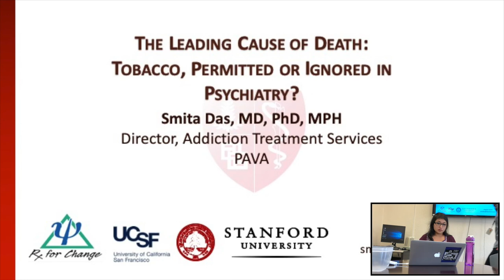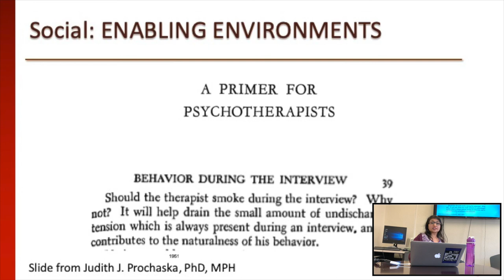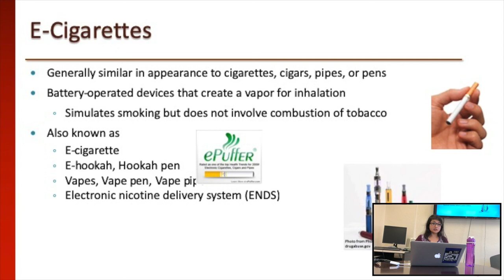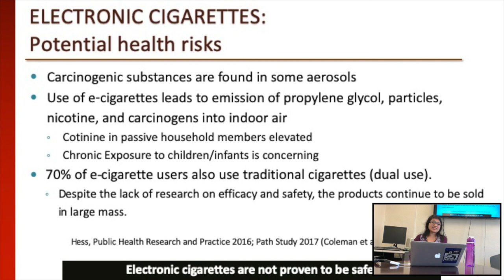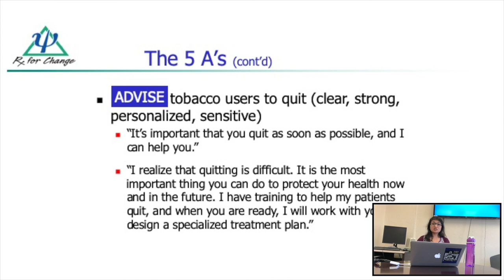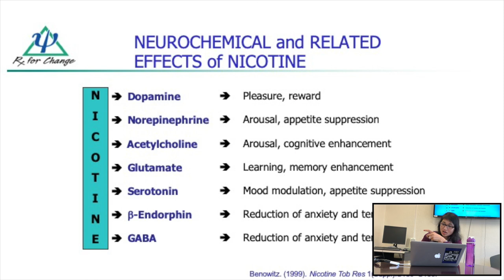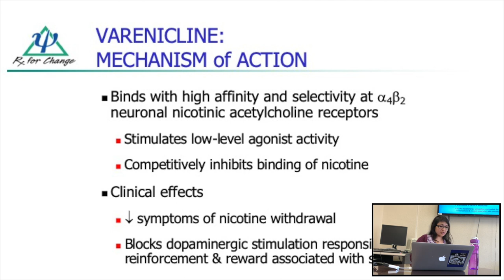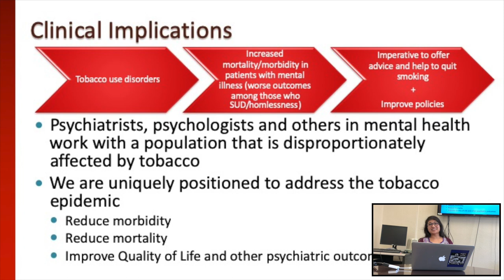Addiction Psychiatry: Tobacco Use Disorder - Smita Das, MD, PhD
Smita Das, MD, PhD
Director, Addiction Treatment Services PAVAMC
Clinical Assistant Professor, Psychiatry and Behavioral Sciences, Stanford